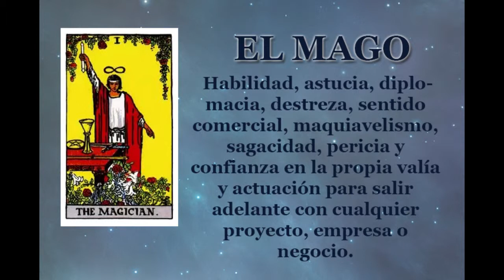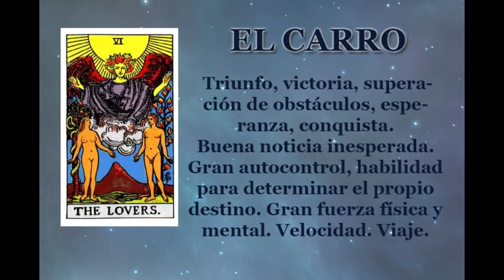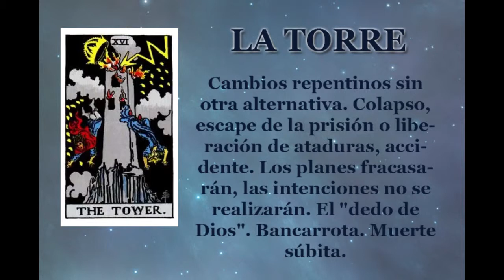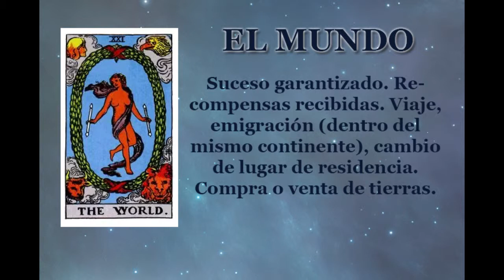Significado Real de Los Arcanos Mayores del Tarot